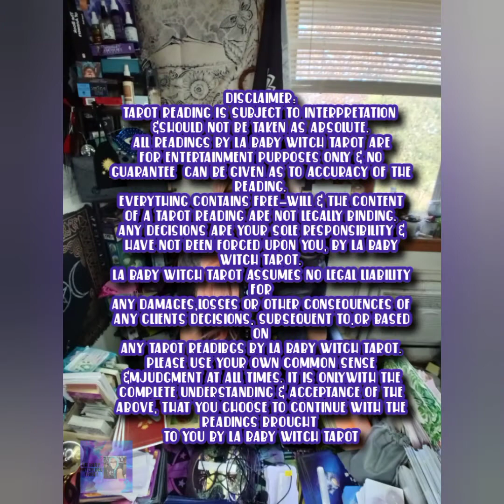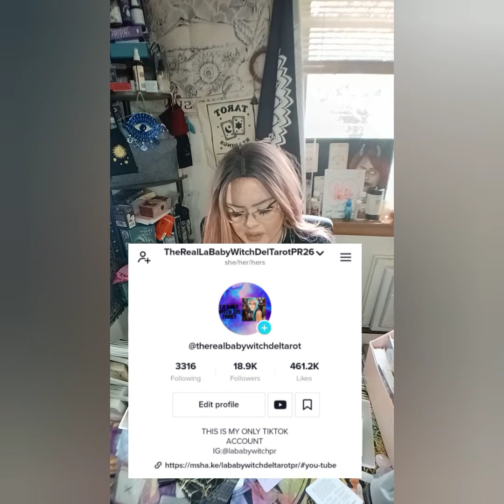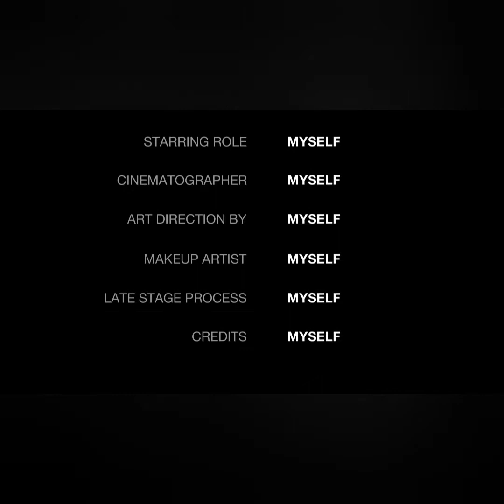MONEY/CAREER TAROT: FINANCIAL STABILITY COMING YOUR WAY! YOU'LL BE SO SUCCESSFUL💰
5656 S Packard Ave Ste 200
Michelle Abraham